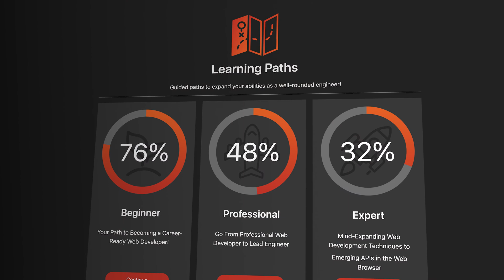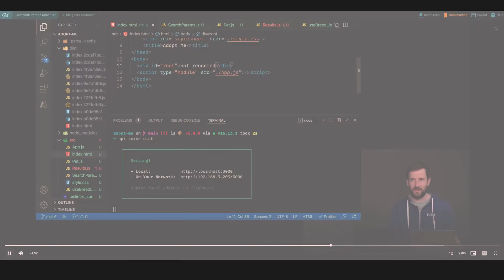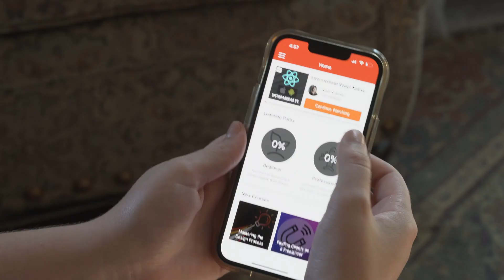Frontend Masters Features – What's Included with Membership?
Learn about the powerful features you get as a Frontend Masters member to level up your development skills.

The Top 10 Frontend Masters Features Learners Love

We interviewed our members to let us know their favorite features of learning on Frontend Masters:

1. Expert-led Courses
Frontend Masters teachers are developers from top companies like Netflix, Spotify, Google, and more, teaching the most practical lessons they've learned from experience in the field. As a learner, you can rest assured that the content is cutting-edge and relevant, providing you with valuable insights in each course.

2. Comprehensive Curriculum
We cover a wide range of topics, from beginner to advanced levels. You can find the perfect course to suit your needs, allowing continuous learning and development whether you’re a junior, mid-level, or senior developer.

3. Real-world Projects
Courses build real-world projects. Each course includes hands-on exercises and projects that mimic real-life scenarios, allowing you to apply your new skills in a practical context to let the knowledge sink in.

4. High-Quality Video Content
Members comment on how high-quality the videos are, which are clear, well-produced, and shot in 4K.

Curated learning paths guide learners through a series of courses designed to build expertise in a specific area. These learning paths help users focus on their goals and gain the skills they need in a structured and efficient manner.

6. Downloadable Content
You can download course materials to review and practice offline, including slides, transcripts, and code examples. The mobile apps (both iOS and Android) allow videos to be downloaded to watch offline.

7. Course Progress Tracking and Notes
The platform makes it easy to track your progress throughout each course, visually representing your achievements. This keeps you motivated and allows you to see how far you've come and plan your next steps. You can also take notes to remember your learnings along the way.

8. Active Community
Frontend Masters has an active and supportive community on Discord where learners can share ideas, ask questions, and help each other.

9. Regular Updates and New Content
Frontend Masters ensures its content remains relevant and up-to-date by regularly adding courses and updating existing ones. We re-record courses when they need to be updated. Plus, in the last 12 months alone, we’ve addressed over 1,000+ items across our courses through our dedicated learning support staff.

10. Live Workshops with Q&A

Lastly, Frontend Masters sets itself apart with live workshops and Q&A sessions. These interactive sessions enable learners to engage with instructors and receive personalized guidance, creating a sense of community and promoting peer-to-peer learning.

If you haven't already, try it and take your skills to new heights!